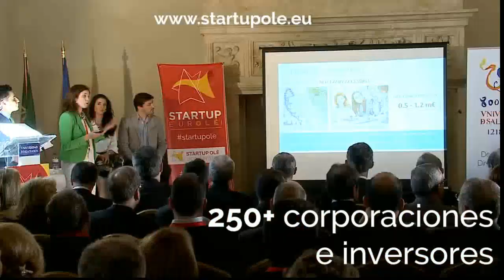EL OBSERVATORIO DEL TRABAJO con Juan Domingo Palermo 7-3-2019